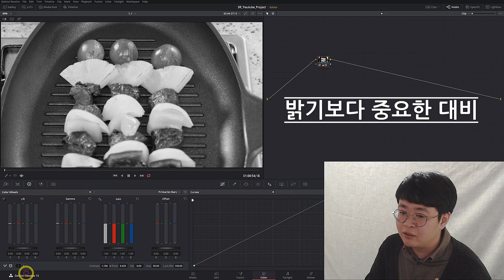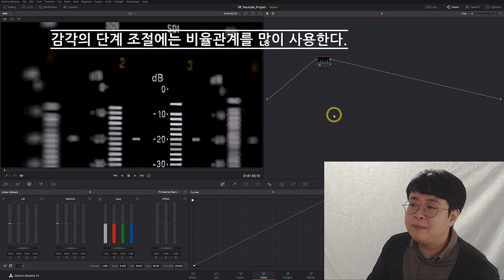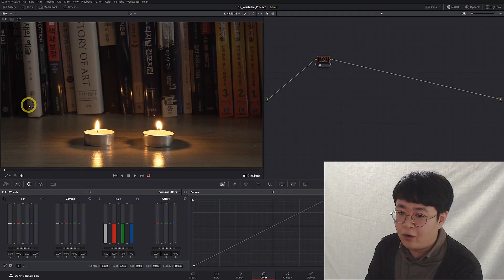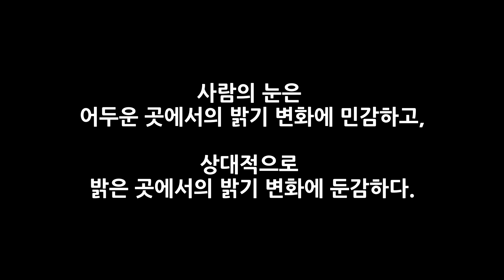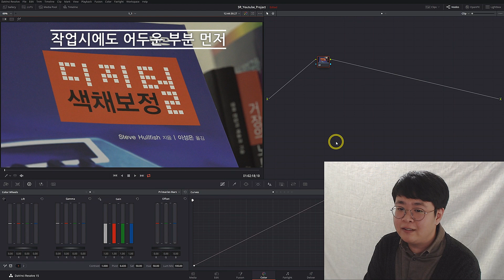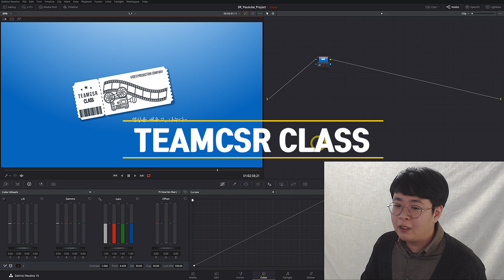알아두면 쓸모있는 사람의 시각특징 - 어두운데 더 민감하다. 색보정 이론_2 [JPN, ENG, sub]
TeamCSR 영상공부방_색보정

색보정을 하기에 앞서 인간의 시각적인 특징을 알고 있으면
많이 도움을 받을 수 있습니다.

카페에서도 색보정 관련 내용들을 확인해보실 수 있습니다.

블로그에서 술이나 미술사 관련 이야기들을 진행해보고 있습니다.

페이스북 페이지에도  소식을 올리고 있습니다.
알람을 받고 싶으시면 이곳을 등록해주셔도 좋습니다.